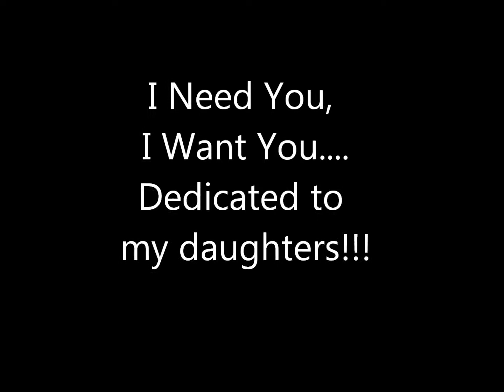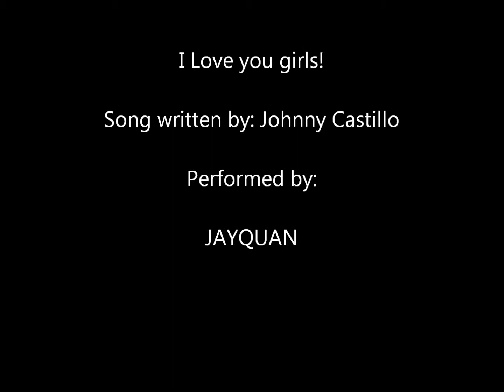JAYQUAN - I need you, I want you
A song dedicated to my daughters!